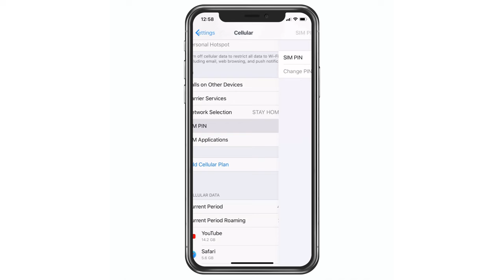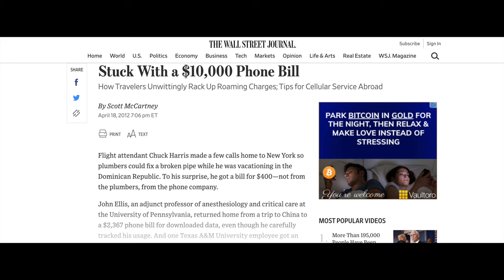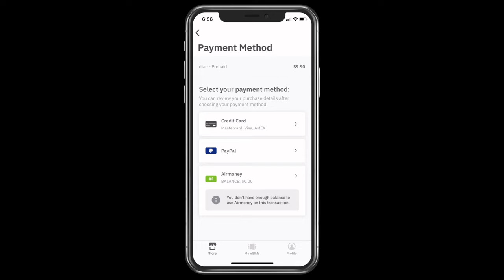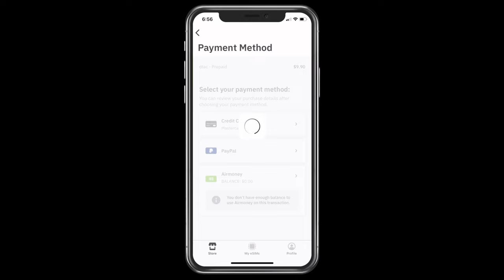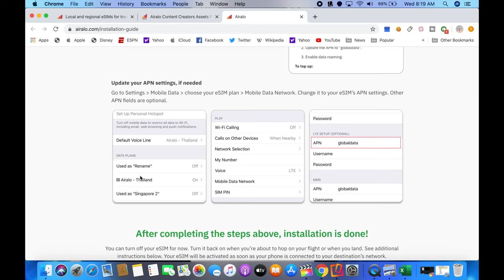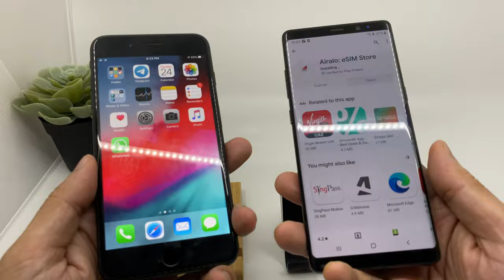What is eSIM & How eSim Works - by Airalo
This video is about Airalo E-Sim
Airalo is the world’s first eSIM store for travellers to access over 100 eSIMs at the most affordable, local rates from around the world, all via eSIM compatible smartphone, tablet or PC.